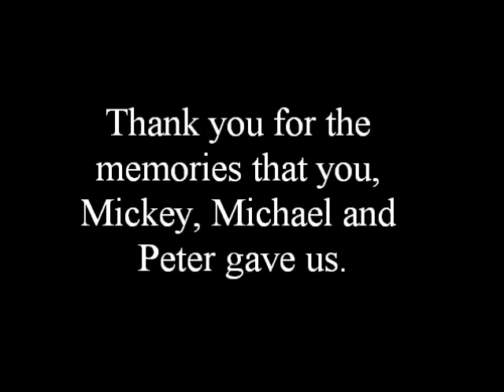RIP Davy Jones of the Monkees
For those who might not be aware, Davy Jones of the Monkees has died of a heart attack at the age of 66.

This silent video expresses my gratitude to Davy, and to the legacy
that was the Monkees.